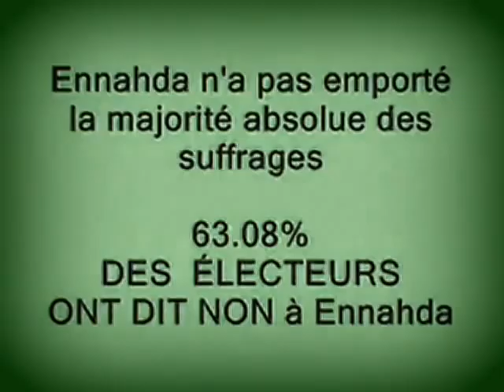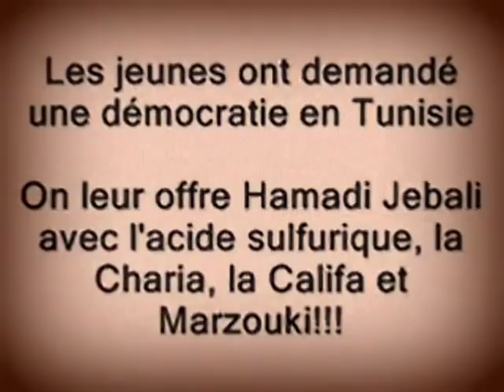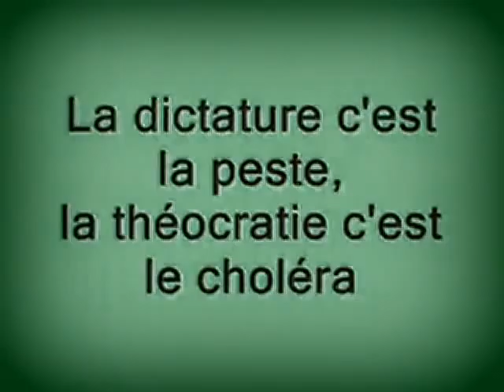ennahda est l'ennemi de la democratie Tunisie - تونس النهضة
Captain 5obza sfaxien Cheb Nancy Ajram Haifa Wehbe maroc algerie zaba samir loussif camera cachee tunisiens kasbah kasba sidi bouzid djerba bourguiba beji caid essebsi najib chebbi marzouki ben ali tarek tarak el mekki shemsfm mosaique fm sfax nessma tv trabelsi راشد الغنّوشي tunisair tounes tunis Tunisia egypte     السبسي ghannouchi ennahdha enahda ennahda nahda nahdha mourou anahda annahda islamiste salafiste